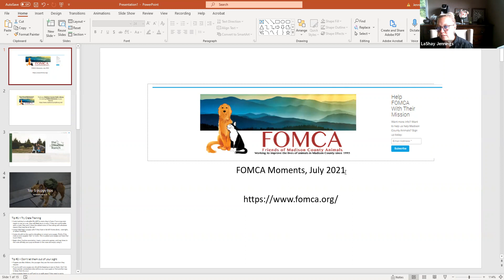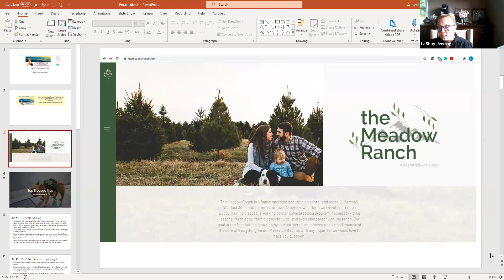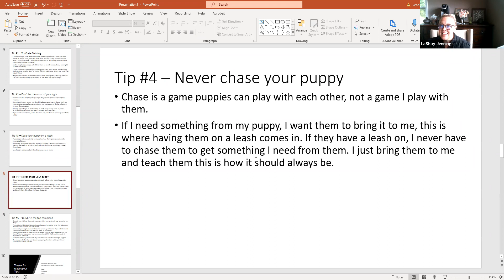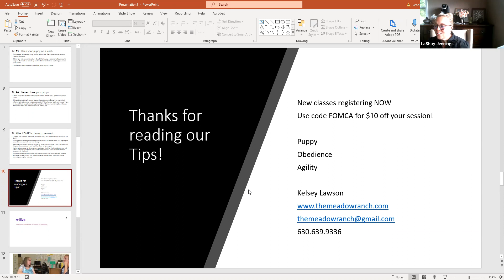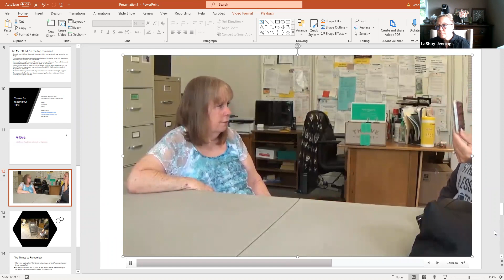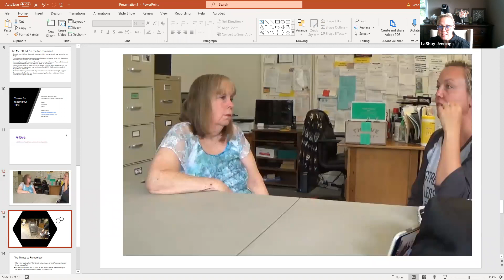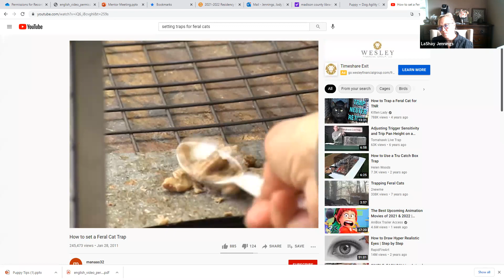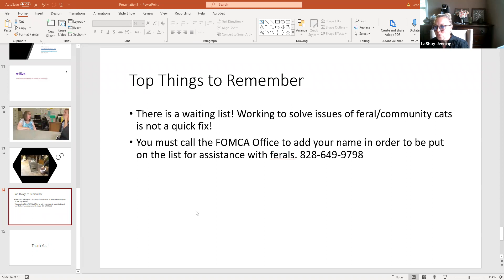FOMCA Moment (July/August 2021)